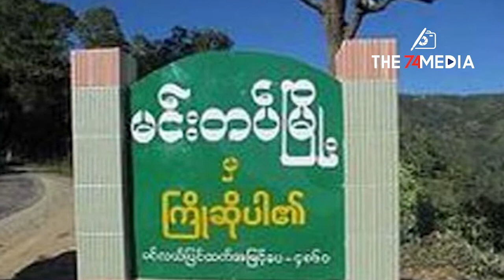မင်းတပ်မြို့နယ်ကို ချင်းဒေသကာကွယ်ရေးတပ်ဖွဲ့က ၉၅ ရာခိုင်နှုန်း ထိန်းချုပ်ထားနိုင်ပြီဟုဆို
မင်းတပ်မြို့နယ်ရဲ့ တိုက်ပွဲအခြေအနေနဲ့ပတ်သက်ပြီး ချင်းဒေသကာကွယ်ရေးတပ်ဖွဲ့(မင်းတပ်)ရဲ့ ပြောရေးဆိုခွင့်ရှိသူ ဆလိုင်းယောမာန်ကို The 74 Media က မေးမြန်းတင်ဆက်ထားပါတယ်။